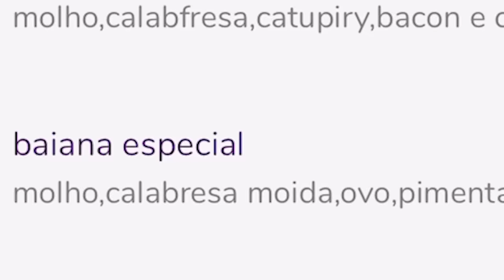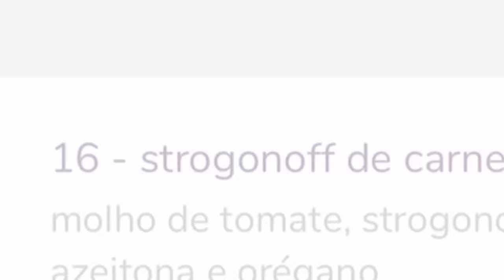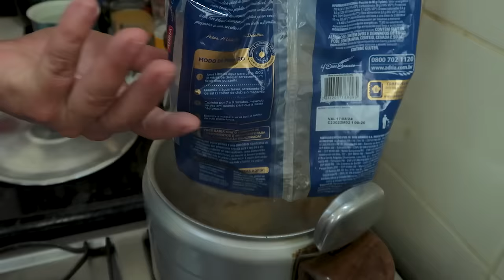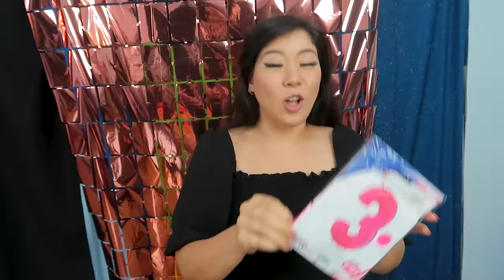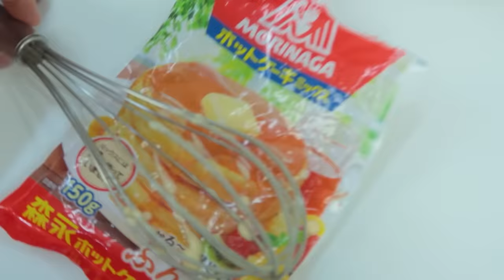24 HORAS COMEMORANDO O ANIVERSÁRIO DA MARU - VLOG DE 1 HORA | Blog das irmãs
Fizemos um VLOG  DE 1 HORA para comemorar o aniversário da Maru. Passamos 24 horas cada pessoa da família Tuzaki fazendo uma comida especial para a Maru. Cruizão e Lucas fizeram macarrão, Jeru e Cheru lasanha, Bomba panqueca americana. Outro dia fomos buscar a tia Miti que veio de São Paulo. Esperamos que gostem de 1 hora de vídeo hehe

Se você gostou desse vídeo, clique no JOINHA pra gente, deixe um COMENTÁRIO abaixo dizendo o que você achou, COMPARTILHE o vídeo com os seus amigos e se INSCREVA no canal se você ainda não é inscrito 😍

🥰NOSSOS OUTROS CANAIS🥰
JERU E CHERU @JerueCheru
MARU E BOMBA@familiamar0mba
TIA DO JOINHA @TiadoJoinha